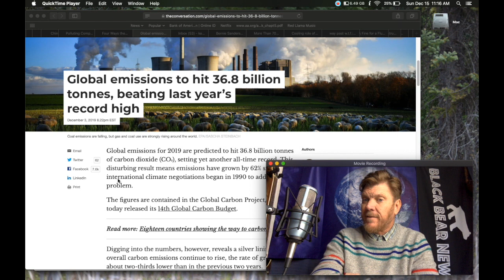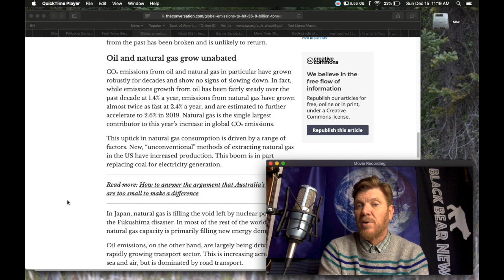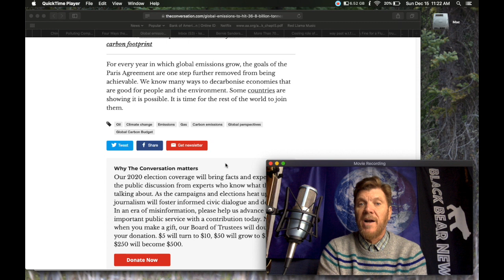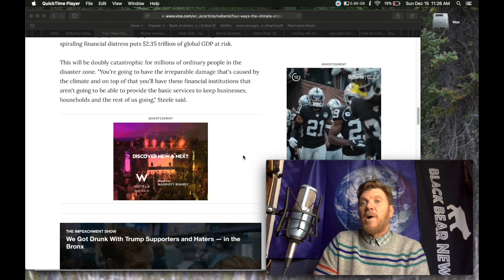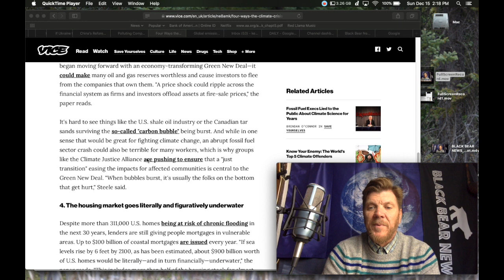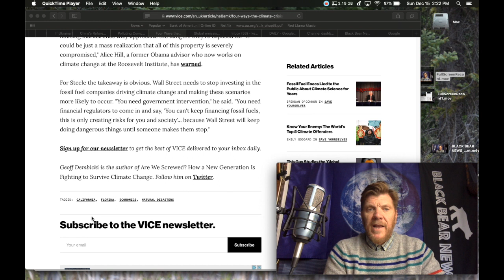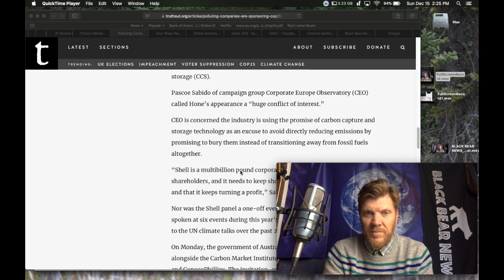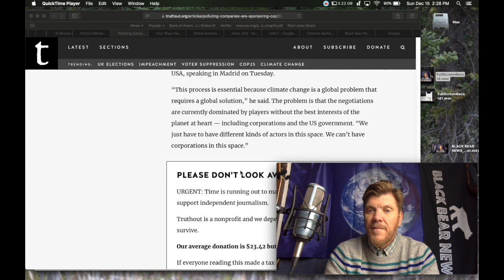BLACK BEAR NEWS: Global emissions to hit 36.8 billion tonnes, beating last year's record high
Global emissions to hit 36.8 billion tonnes, beating last year’s record high

Four Ways the Climate Crisis Could Trigger a 2008-Style Economic Crash

Polluting Companies Are Sponsoring COP25 Talks in Exchange for Tax Breaks